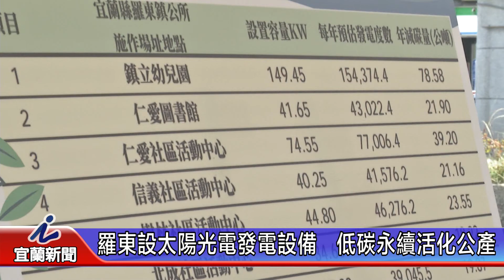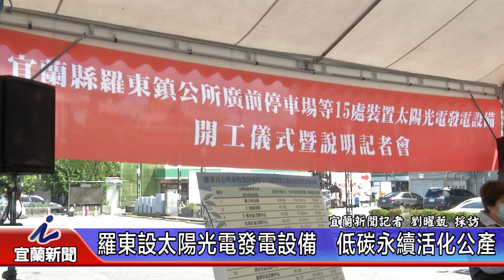羅東設太陽光電發電設備 低碳永續活化公產